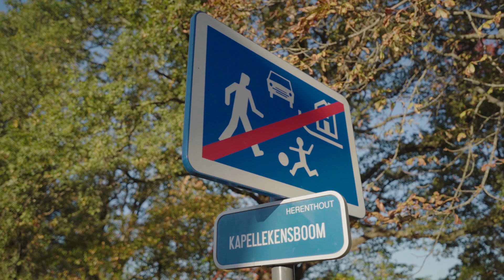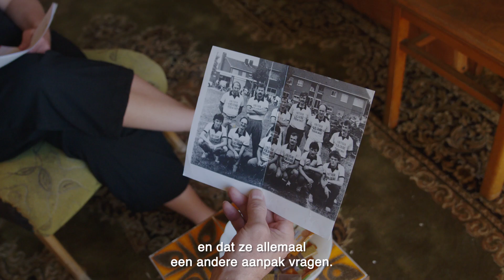LEADER-project 'Ons Buurtverhaal'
Er was eens...een woonwagen die rondtrok om buurtverhalen te sprokkelen in Vorselaar, Olen, en Herenthout. Buurtbewoners kwamen er samen om hun verhalen en foto’s van vroeger te delen. Dit LEADER- project ‘Ons Buurtverhaal’ brengt lokale buurtbewoners samen rond erfgoed